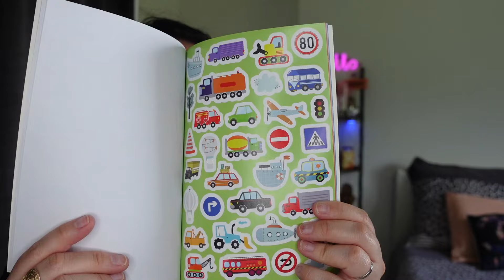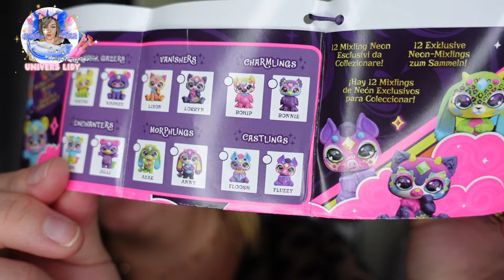ꕤ☆¦ HAUL ACTION ❙ ᑯᥱ⳽ ᥒoᥙʋᥱᥲᥙtᥱ́⳽😍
☆꧁༒hello༒꧂☆

ꕤ J'espère que vous allez bien les ami-e-s ! Allez on se retrouve pour un Haul action et j'ai retrouvé des petites nouveautés.
Bon visionnage.

❀ 𝓢𝓸𝓶𝓶𝓪𝓲𝓻𝓮 𝓥𝓲𝓭é𝓸
00:00 Intro
00:13 Présentation du sujet de la vidéo
Haul action

❤ Snap : Universlidy
❤Mon TIK TOK : @my_l.y.d.i.e ou Univers Lidy

👉  ░C░o░n░t░a░c░t░
➻ 𝓒𝓸𝓷𝓽𝓪𝓬𝓽 𝓟𝓻𝓸 ( 𝓹𝓸𝓾𝓻 𝓹𝓪𝓻𝓽𝓮𝓷𝓪𝓻𝓲𝓪𝓽 )

 ❀  𝓜𝓾𝓼𝓲𝓺𝓾𝓮𝓼
➻  Bibliothèque Youtube :

💜💜𝓖𝓻𝓸𝓼 𝓫𝓲𝓼𝓸𝓾𝓼    🅹🅴 🆅🅾🆄🆂 🅰🅳🅾🆁🅴 💜💜